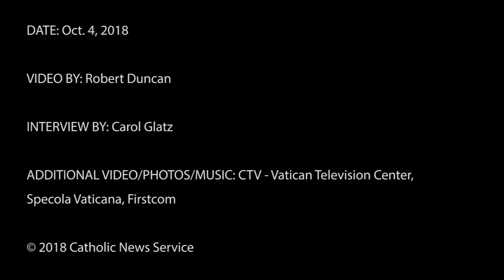The Vatican Observatory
A look at the Vatican Observatory in Castel Gandolfo, Italy.